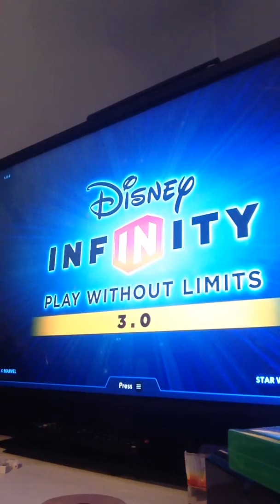Teds GP - Disney Infinity 3.0 - Iron Man (5)